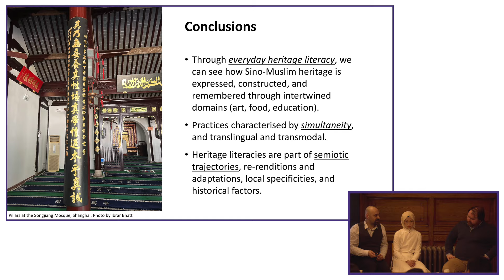Can the Islamic Culture Thrive in China?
You are watching Dr Ibrar Bhatt and Heng Wang from Queen's Belfast University discuss the semiotic heritage of Muslim communities in China. This in-person talk took place on Tuesday, 20 February 2024 at Oddfellows Hall, and was organised by the Manchester China Institute (MCI).

NOTE: We respect the right to academic freedom. Speakers' opinions are entirely their own, and do not necessarily reflect the views of the organisers.
𝗘𝘃𝗲𝗻𝘁 𝗱𝗲𝘁𝗮𝗶𝗹𝘀

In this presentation, we delve into the intricate connections between the literacies of religious practice, food heritage, and artistic expression within Sino-Muslim communities in China. Drawing from a comprehensive data set obtained through a study of Sino-Muslim heritage literacy (funded by the Leverhulme Trust), we examine semiotic material prevalent in Sino-Muslim daily life and heritage practice, such as restaurant signage, religious practice, and art work. Additionally, we complement this with insights from interviews with Sino-Muslims about their heritage. Our aim is to understand how signs of ‘Muslimness’ are displayed and manipulated in both nuanced and diverse ways, with respect to their ties to heritage and religion. Through a commitment to everyday heritage literacy, we illustrate how Sino-Muslim heritage is expressed, constructed, and remembered through various intertwined spheres of social activity.
𝗦𝗽𝗲𝗮𝗸𝗲𝗿 𝗶𝗻𝗳𝗼𝗿𝗺𝗮𝘁𝗶𝗼𝗻

Dr Ibrar Bhatt is Senior Lecturer in Education & Applied Linguistics at Queen’s University Belfast (Northern Ireland, UK). His research interests encompass literacy studies, education, and contemporary digital epistemologies. Between 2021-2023 he was the recipient of a research fellowship funded by the Leverhulme Trust for a study on Sino-Muslim heritage literacy in China. He is author of ‘A Semiotics of Muslimness’ published by Cambridge University Press.

Heng Wang was a researcher on the Sino-Muslim heritage literacy project, funded by the Leverhulme Trust. She is also a teacher of Chinese language and classical Chinese dance, and works at the Chinese Community School in Belfast (Northern Ireland). She holds a Master’s in TESOL & Applied Linguistics, and in her spare time she studies Chinese-Islamic calligraphy and Islamic Theology.